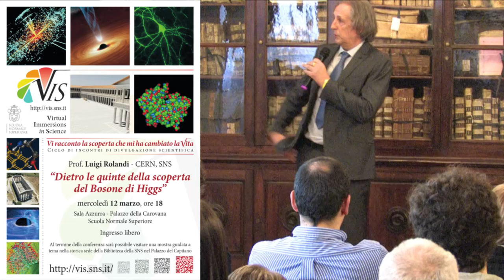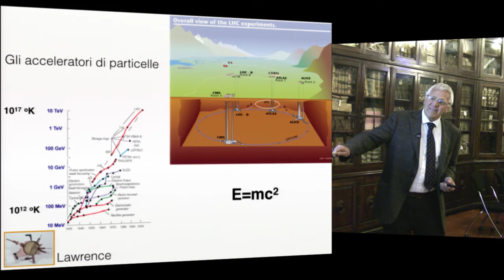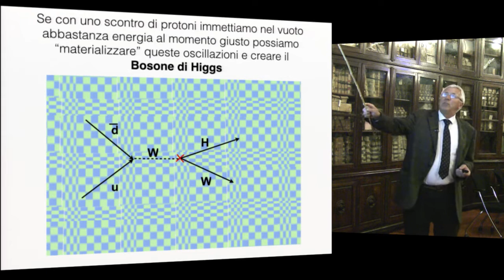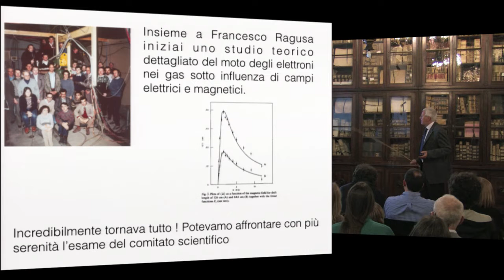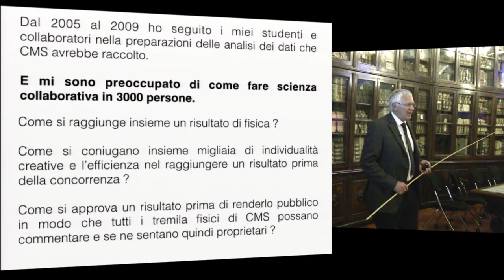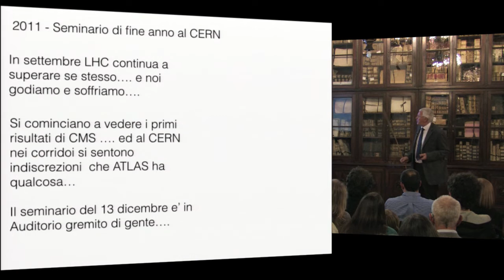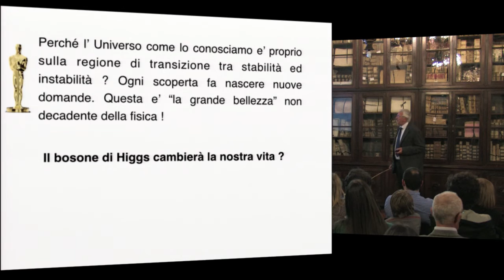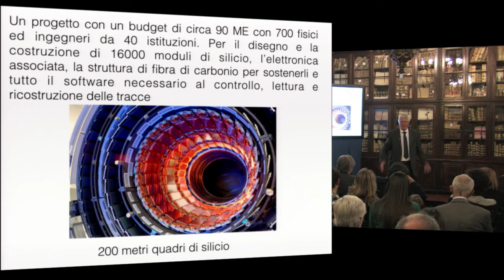Luigi Rolandi, Dietro le quinte della scoperta del Bosone di Higgs - 12 marzo 2014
Virtual Immersions in Science - Mercoledì 12 marzo 2014
Prof. Luigi Rolandi - CERN, SNS
"Dietro le quinte della scoperta del Bosone di Higgs"

Fisica delle Particelle
Il Prof Luigi Rolandi spiega l'attività del ricercatore al CERN di Ginevra e la recente scoperta del bosone di Higgs.